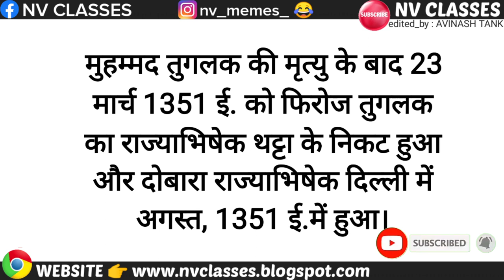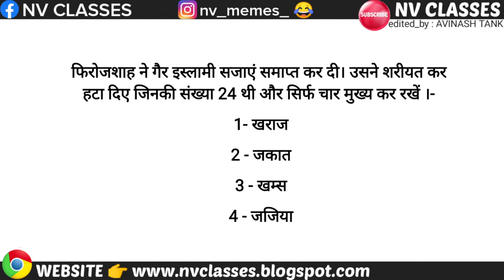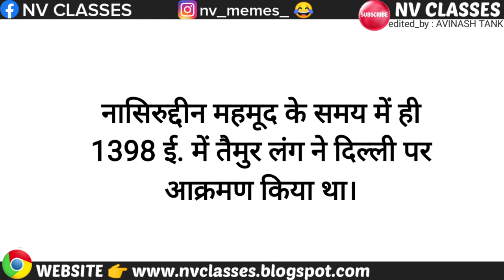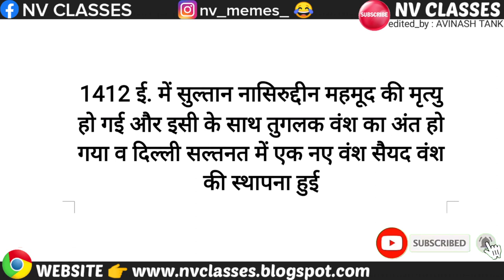🔴| Tuglak Vansh | Firoz Shah Tuglak | in Hindi_by NV Classes|IAS|RAS|SSC|NET|CTET|REET|CBSE|RBSE|🔵